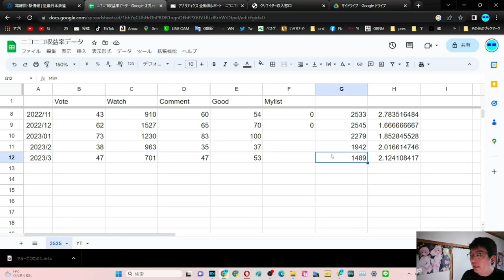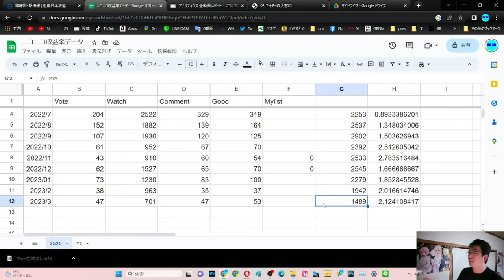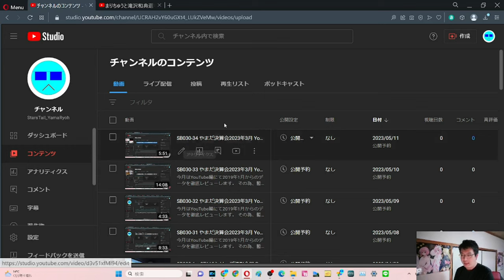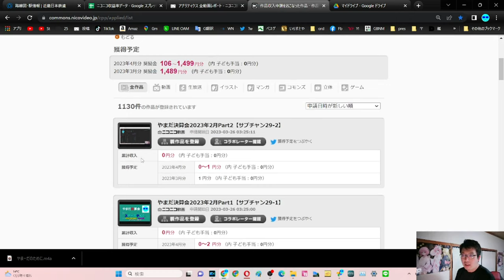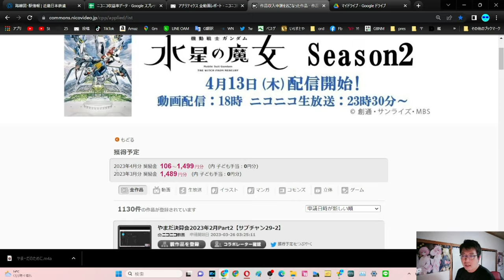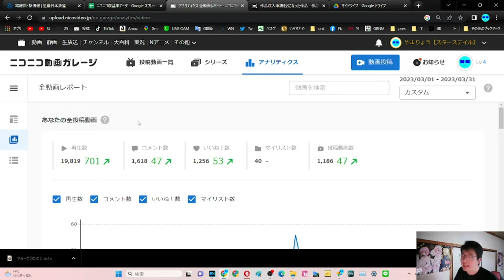SB034 ep1 やまだ決算会2023年4月ニコニコ動画編【サブチャン】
別日撮りとはいえ、決算会で2ヶ月が潰れるとはこれいかに？